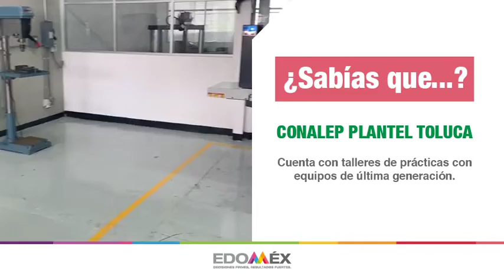¿Sabías que...?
En Conalep Toluca modernizaron su taller de prácticas; con esto, los jóvenes egresan con el conocimiento en los equipos de última generación que les permitirá estar a la vanguardia para la vida profesional.